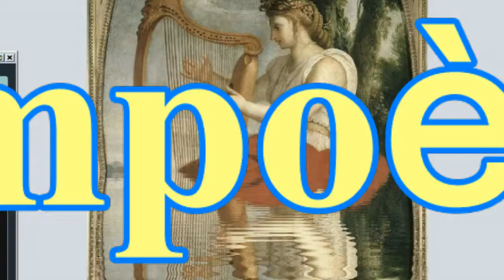Poème: Qui sommes-nous pour nos nounours?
Un poème qui pose des questions existentielles